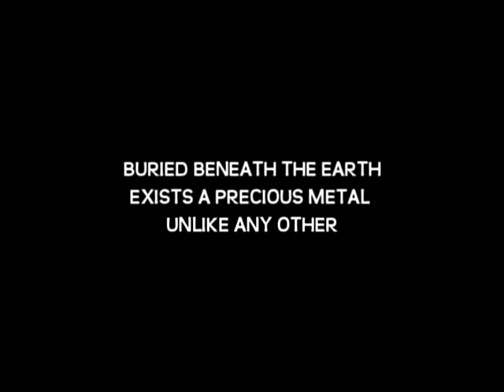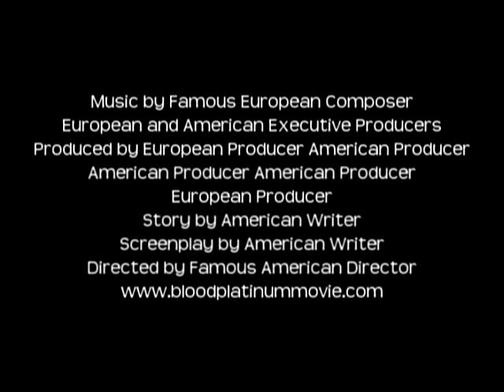Blood Platinum - The Movie Trailer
Trailer for the movie Blood Platinum